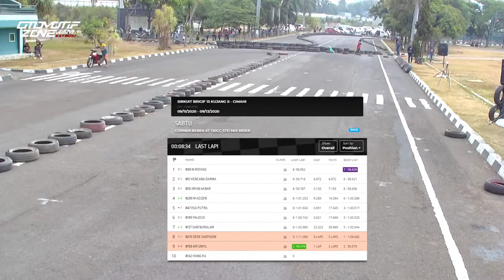Full Race | RTP6 Scootic Cornerrace | CORNER BEBEK 4T 130CC STD MIX RIDER